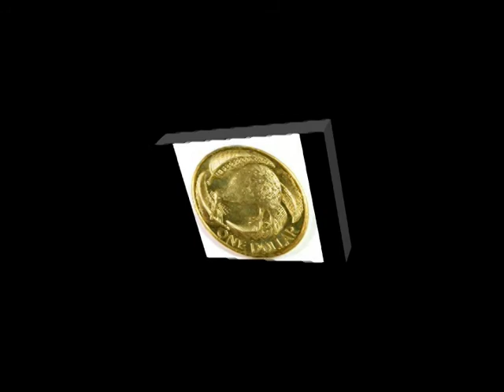Adolla Step #3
step 3